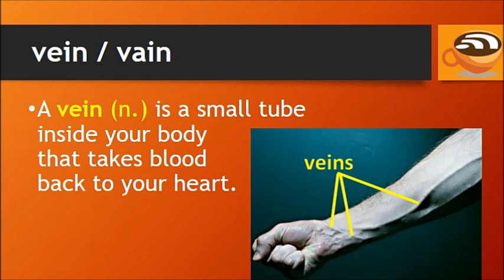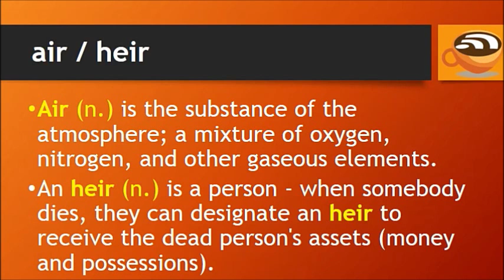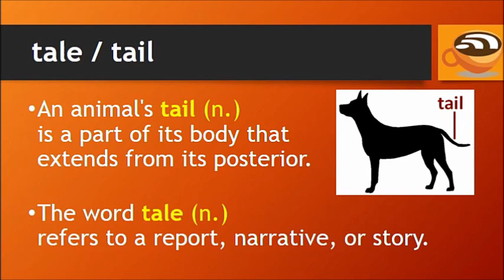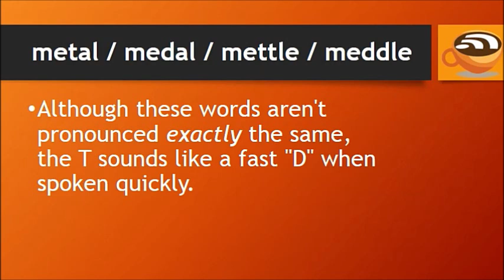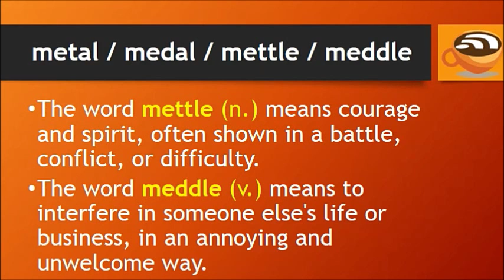Spelling vs sound alike and its meaning